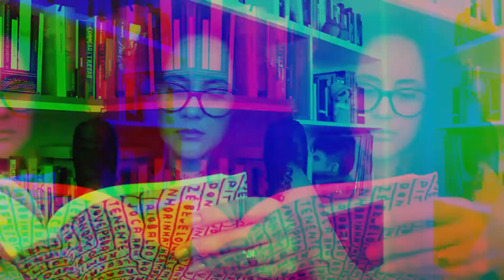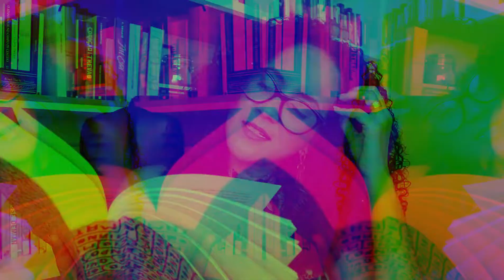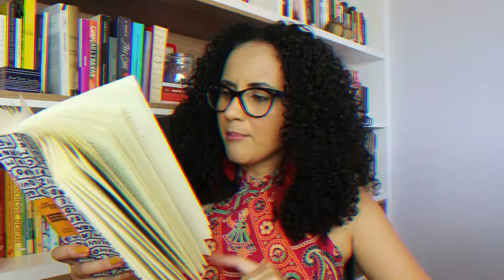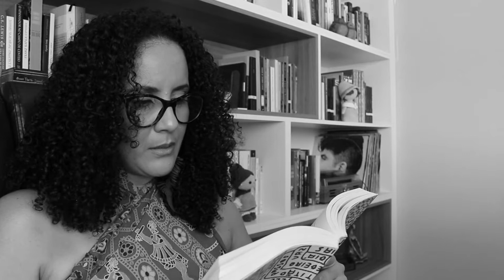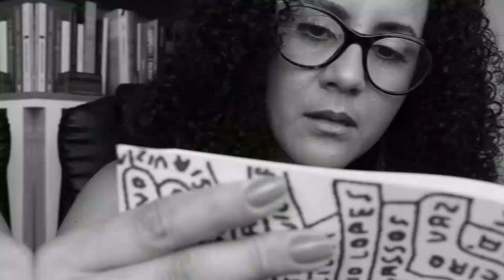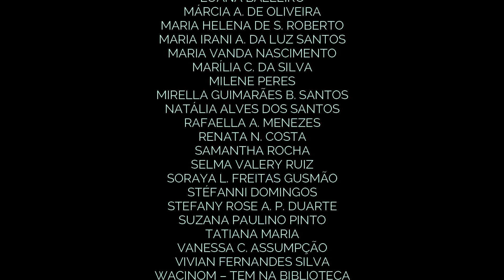TRECHOS FAVORITOS DE GRANDE SERTÃO: VEREDAS (PARTE 2)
Gravar o vídeo de hoje deixou meu coração quentinho porque fui visitar meus trechos favoritos de Grande Sertão: Veredas. Espero que seu coração também aqueça aí do outro lado vendo a parte 2. ♥